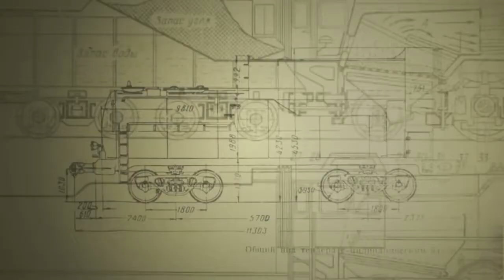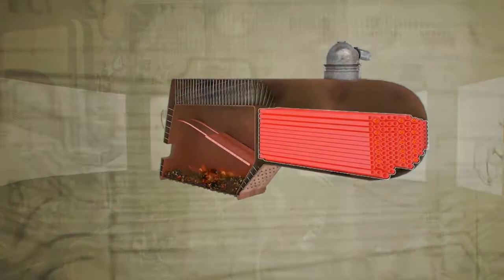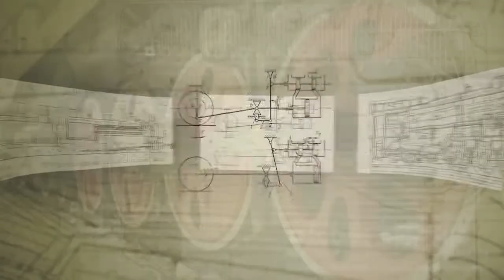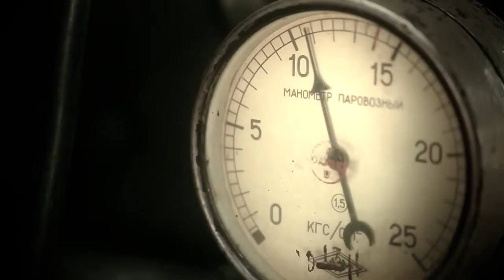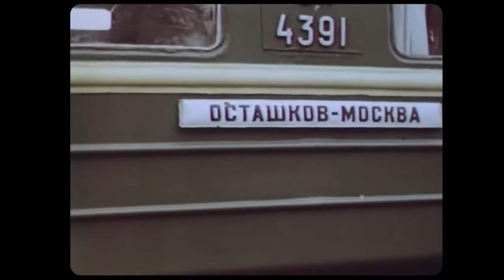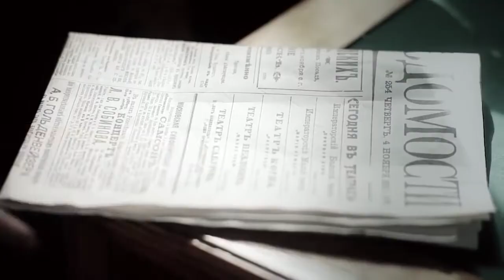Документальный фильм "Как развивалось паровозостроение".